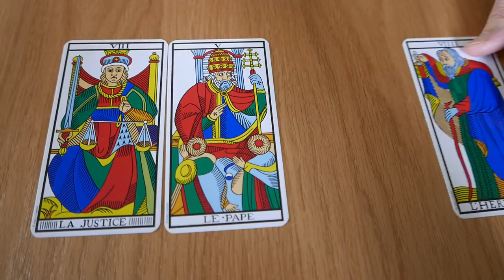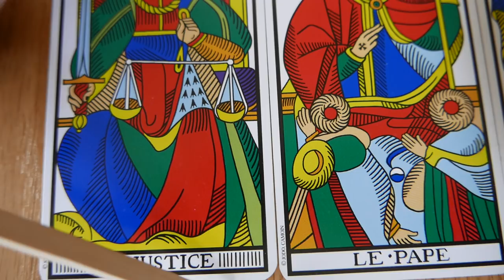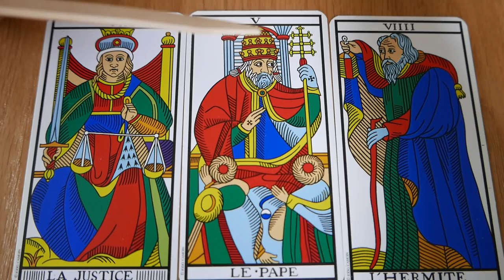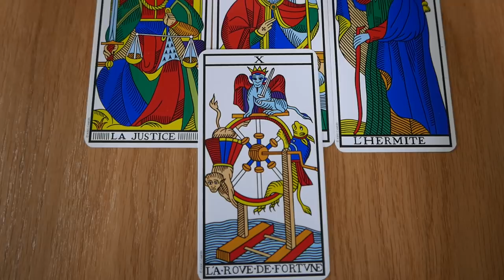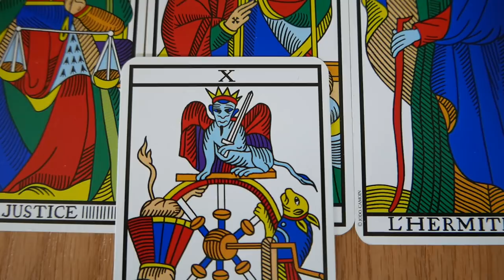How can I develop myself in my work? Tarot Reading by Alejandro Jodorowsky for Maria